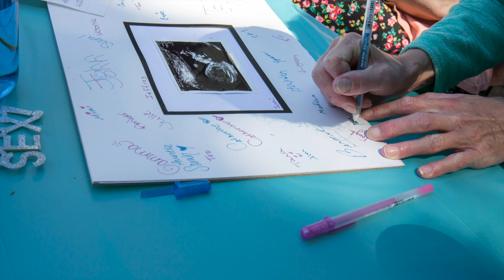Jason and Laura gender reveal